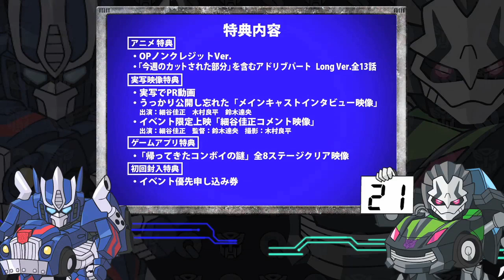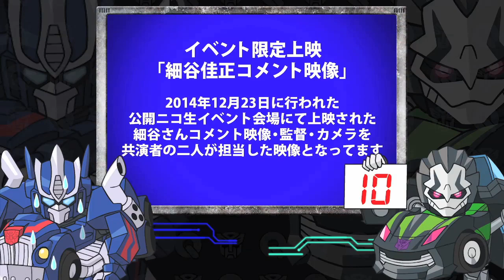QTFⅡ第12話の今週のカットされた部分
キュートランスフォーマープロジェクト の第2期アニメ
「キュートランスフォーマー さらなる人気者への道」
大好評につき、今期も「今週のカットされた部分」と称しアドリブ未公開部分を配信致します！
毎週金曜日更新です！

今週は
第12話「ピューロランドに負けないキュートランスフォーマーランドへの道」のカットされた部分です。
今回はサンリオピューロランドへ来ていたオプティマスプライム、バンブルビー、スタースクリーム、サンダークラッカー、スカイワープが奮闘しています！

オプティマスプライム：細谷 佳正
バンブルビー：木村 良平
スタースクリーム：杉田 智和
サンダークラッカー：津田 健次郎
スカイワープ：伊藤 健太郎
サウンドウェーブ＆ナレーション：岡本 信彦

「DESTINY～400万年前から愛してる～」
作詞：石川絵理 作曲・編曲：渡部チェル
歌：オプティマスプライム（CV細谷佳正）

ニコニコ動画キュートランスフォーマーチャンネル